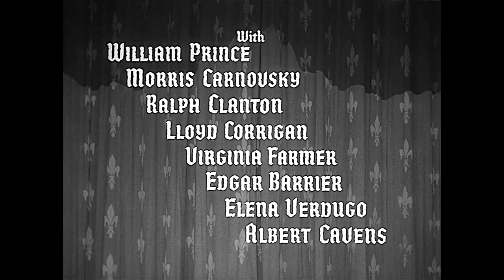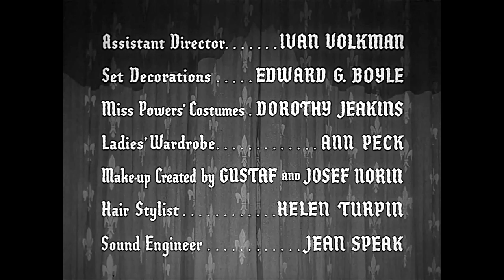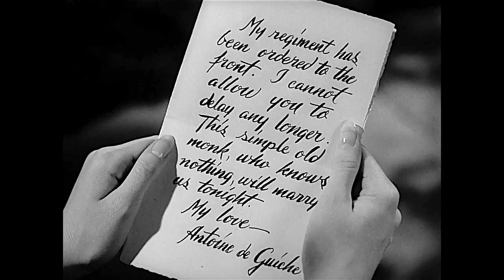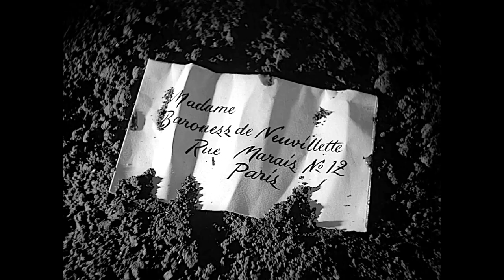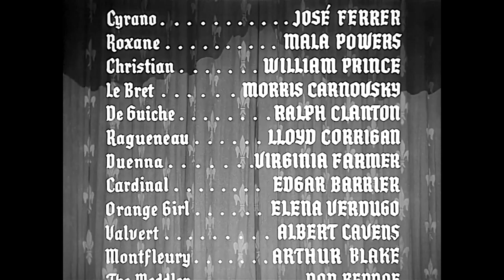Cyrano de Bergerac | 1950 - Great Quality - Drama/Romance/Adventure: With Subtitles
"The most fabulous hero of all time, with the most famous nose in history! He fought because of it! He loved in spite of it! He lived to immortalize it!"

It takes a lot of time, effort and computer life in order to do this. The more that is received the greater amount of improved films will be made available on this channel. I owe you one...so let me know what kind of films you would like and I will do my best to get them uploaded for you to watch!

CYRANO DE BERGERAC: Short Summary - The charismatic swordsman-poet helps another woo the woman he loves in this straightforward version of the play.

CYRANO DE BERGERAC: Full Synopsis - Poet, romantic and sword fighter Cyrano de Bergerac loves the beautiful Roxane, but although he is proud enough of his bulbous proboscis that he regularly duels those who dare mock it, he fears she could never love a man with such an enormous nose. When he learns that she loves the handsome guardsman Christian, Cyrano provides the tongue-tied young man with the words of love and devotion he wishes he could say to Roxanne himself.

Directed by - Michael Gordon. Produced by - Stanley Kramer.
Written by - Carl Foreman and Brian Hooker (Translation), Orson Welles (uncredited). Based on - Cyrano de Bergerac 1897 play
by - Edmond Rostand. Music by - Dimitri Tiomkin. Cinematography Franz Planer. Edited by - Harry W. Gerstad. Starring -José Ferrer as Cyrano de Bergerac, Mala Powers as Roxane, William Prince as Christian de Neuvillette, Morris Carnovsky as Le Bret, Ralph Clanton as Antoine, Comte de Guiche, Lloyd Corrigan as Ragueneau
Virginia Farmer as Roxane's duenna, Edgar Barrier as Cardinal Richelieu, Elena Verdugo as the Orange Girl, Albert Cavens as the Viscount de Valvert, Arthur Blake as Montfleury, Don Beddoe as The Meddler, Percy Helton as Bellerose, Francis Pierlot as Monk.